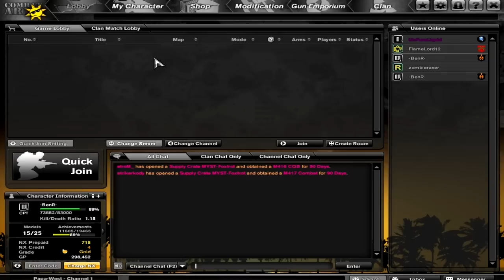Combat Arms: Fusion Enhance | New Map and Commentary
just another combat arms update vid pretty good features but a little bit in copying off of cod :/ rate comment and sub plz